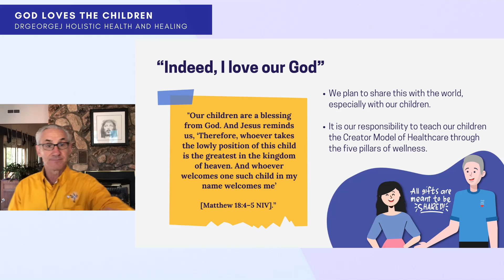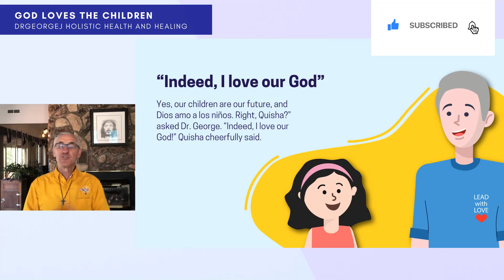Let's Teach Our Children to Love God | God Loves the Children | Dr George J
This is a short clip from our Wednesday Wellness video "God Loves the Children." Enjoy and lead with love!!

Book Holistic Health and Healing workshops:
Five Pillars of Wellness - Creator Model of Healthcare: